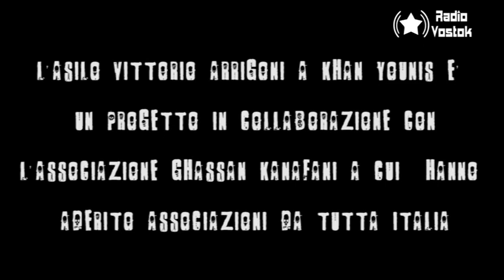Ascanio Celestini per l'asilo Vittorio Arrigoni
Un piccolo contributo di Ascanio Celestini in sostegno dell'asilo Vittorio Arrigoni a Khan Younis, progetto sostenuto anche dal collettivo handala di Salerno